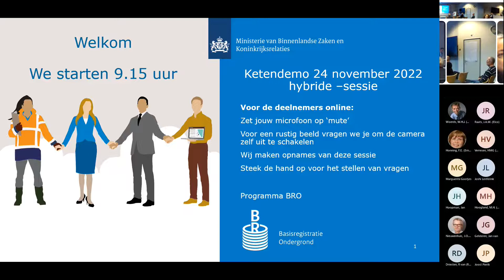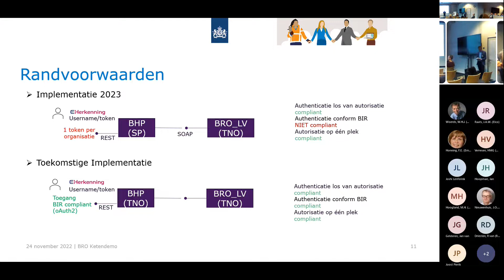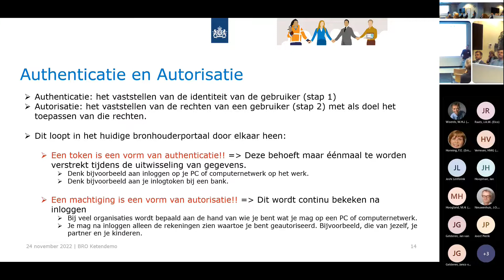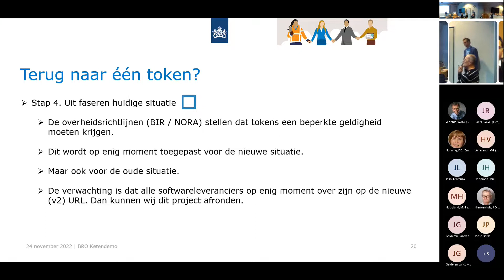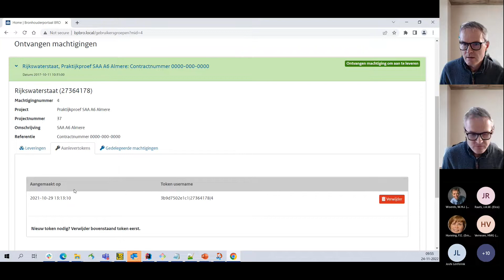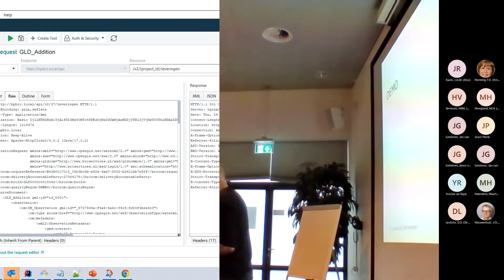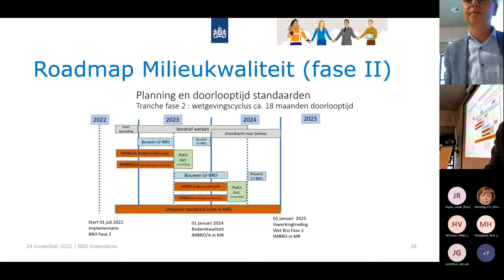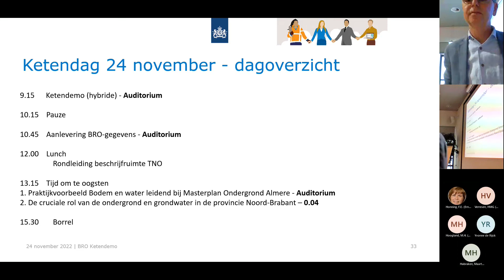Ketendemo 24 november 2022